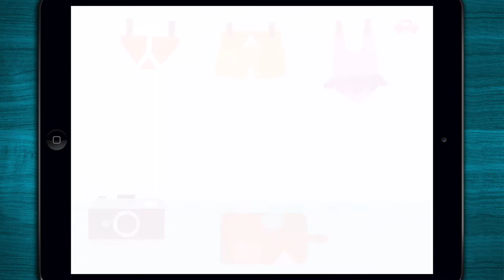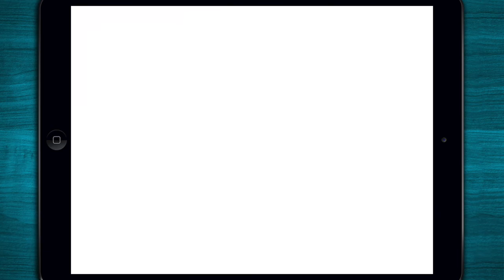✿ Sago Mini Road Trip - Fun Drive Game for Toddler - iPhone/iPad/Android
Preview of "Sago Mini Road Trip" by "Sago Sago". This Game App is available for iPad, iPhone and Android.

⁍ App-Description ⁌
Go on a playdate with your favourite Sago Mini friends! Take a walk to a friend’s house and let the fun begin. Help Robin the bird fix a birdhouse, play dress-up with Jinja the cat or enjoy a snack with Harvey the dog. With five friends and more than ten activities, there’s a lot to explore.

Play time with friends is such an important part of children’s lives. Crafted with love, Sago Mini Friends invites kids to lead the play. Part of the award-winning suite of Sago Mini apps, the app will bring smiles to you and your children.

Features
• Promotes empathy, sharing, and creativity through pretend play
• Fun, relatable activities from snack time to washing up
• Silly surprises and reactions
• Perfect for playing with friends and family
• Make up stories to go with the actions
• Recommended for toddlers ages 2-4
• No in-app purchases or third-party advertising, so you and your child are free to discover without interruptions!